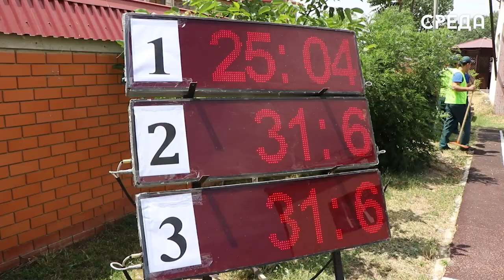Региональные соревнования по пожарно-спасательному спорту прошли завершились в Махачкале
В Дагестане завершились двухдневные республиканские соревнования по пожарно-спасательному спорту, где приняли участие 17 команд пожарно-спасательных частей  ГУ МЧС России по РД и ГКУ РД «ППС РД».

Республиканские и федеральные огнеборцы продемонстрировали свои навыки по тушению пожара и спасению пострадавших. Программа состязаний состояла из нескольких этапов - это подъем по штурмовой лестнице в окно 4-го этажа учебной башни, боевое развертывание и преодоление 100-метровой полосы с препятствиями.